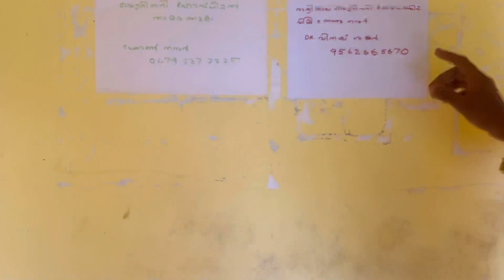A dog with infected wound trapped in a school🥺animalrescue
A Stray dog was highly infected by maggots and trapped in a school compound, which was reported by The art teacher of that school named Rajesh Balakrishnan.